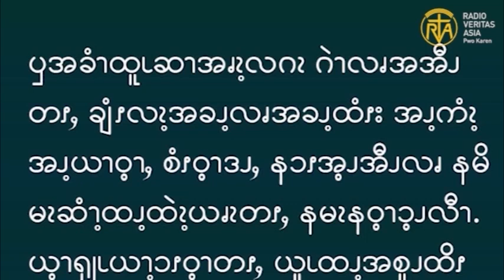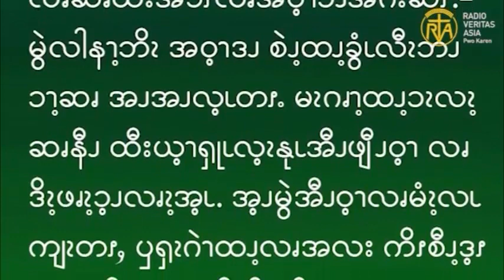ဆၧဖီလၩ့ဆၧၥၭထိၬအပရၧၫ့, Feb 11, 2024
ဧဝံဂေလိကျမ်းစာဖတ်ရှုခြင်း၊ ဖေဖော်ဝါရီ  ၁၁၊ ၂၀၂၄။
“ယေဇူးသည် ထိုသူ့အပေါ် ကရုဏာသက် တော်မူသဖြင့် မိမိ၏လက်တော်ကို ဆန့်၍ သူ့ကိုတို့ ထိလျက် ငါအလိုရှိ၏၊ သန့်ရှင်းစင်ကြယ်ခြင်းသို့ရောက် စေဟုမိန့်တော်မူလျှင်၊- ချက်ချင်းပင် ထိုသူ၌ အနာကြီး ရောဂါပျောက်ကင်း၍ သူသည် စင်ကြယ်သွားလေ၏။-” (မာကု 1:41-42)